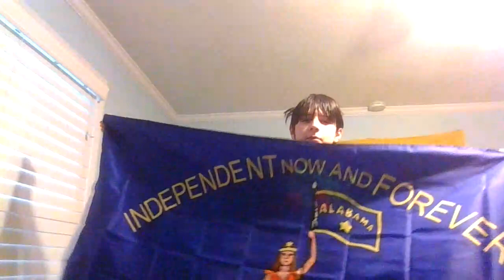NEW FLAGS FROM DIXIE REPUBLIC!!!!!!!